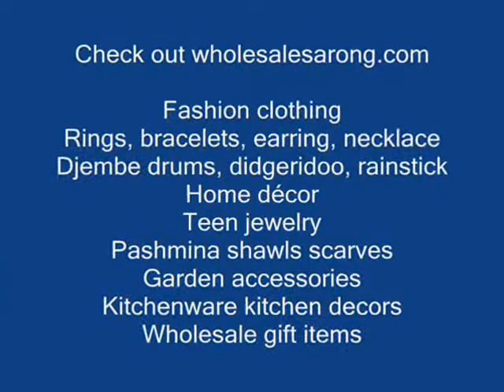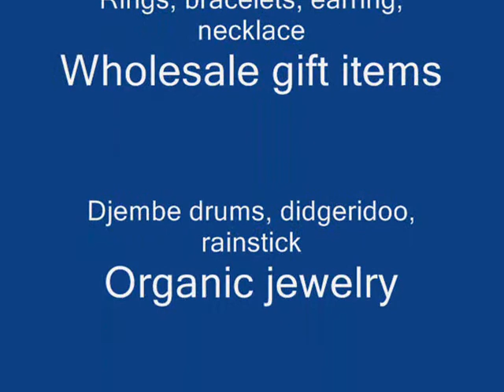sterling silver pendants charms necklaces wholesale silver jewellery wholesalesarong.com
custom silver necklaces
wholesale fashion jewelry
wholesale costume jewelry
wholesale gemstone jewelry
supplier silver necklaces
discount silver necklaces
cheap silver necklaces
buy silver necklaces
bali jewelry suppliers
bali jewelry wholesale